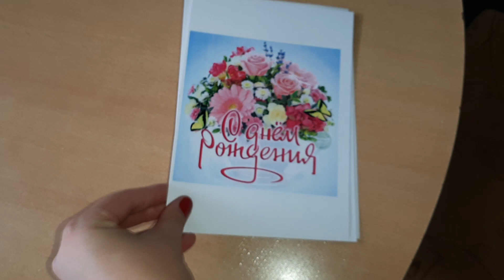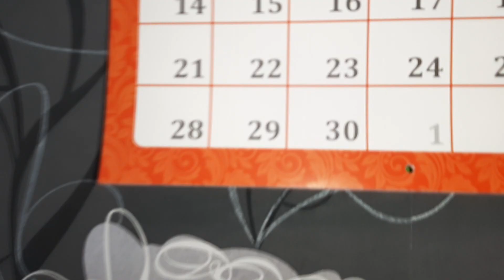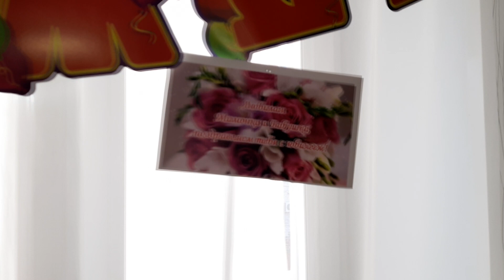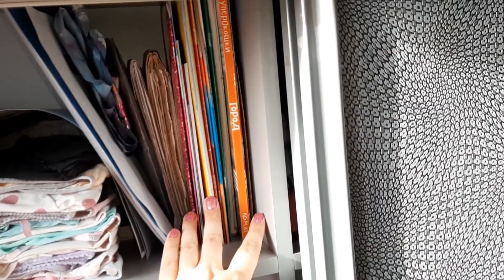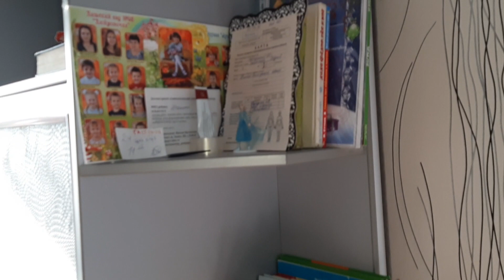ЮБИЛЕЙ МАМИН/50 ЛЕТ/ПЕРВЫЙ РАЗ НА ТАНЦАХ/KARELIA